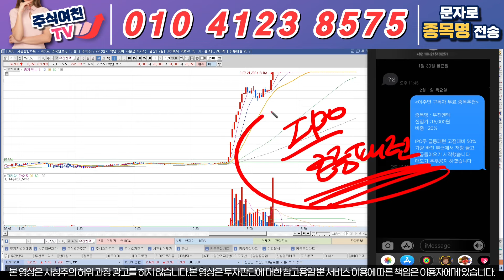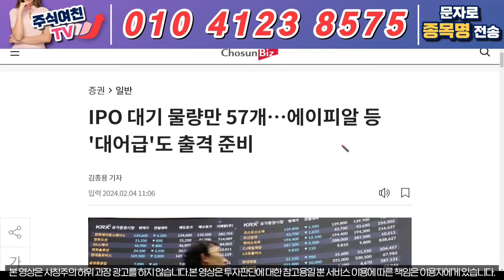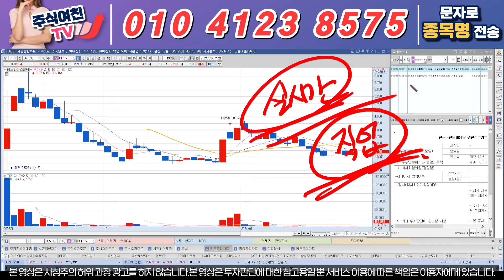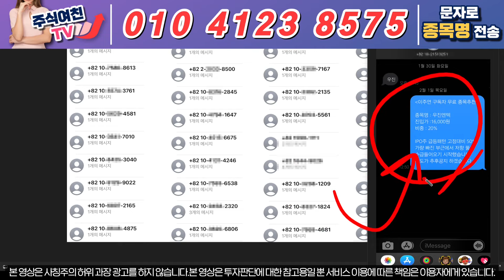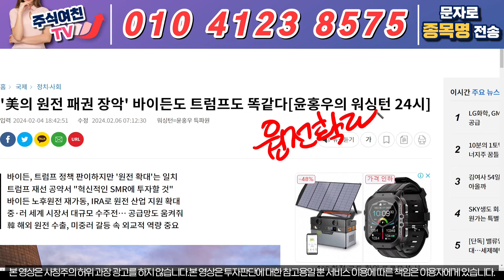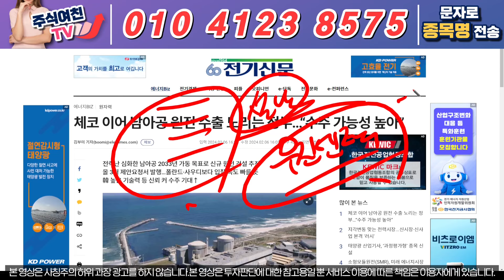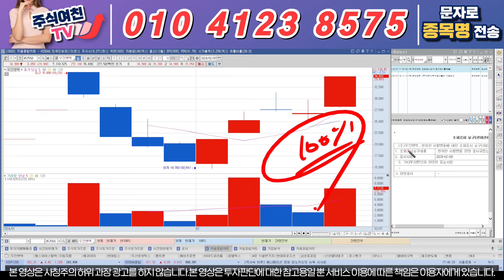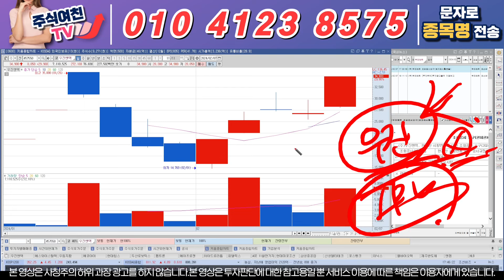[우진엔텍 주가전망] 이 종목,, 진짜 놓치시면 후회합니다. 저는 전재산 배팅 합니다. 원전 관련 대장주, 진짜 상승 시작은 이제부터 입니다.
'우진'  보내주시면 대응전략자료와 매수타점 무료로 보내드리고 있습니다

1) 당일단타(시초가매매)
2) 매집주
3) 종목 실시간 브리핑
4) 종목상담 및 진단